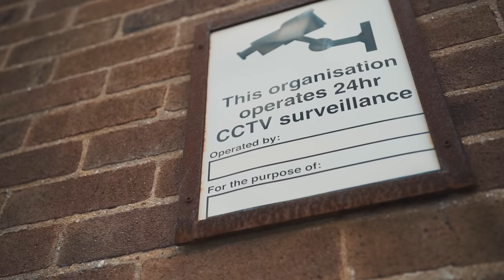Romey Five - Bored (Music Video)